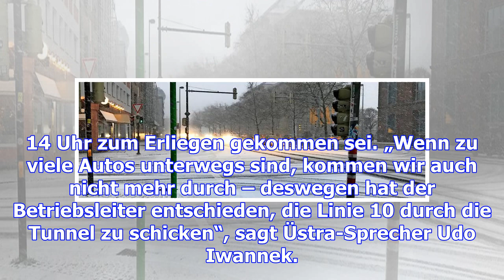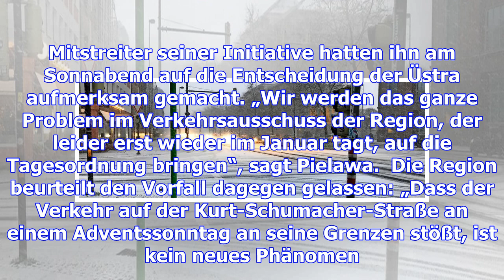Die diskussion um die streckenführung der d-linie ist neu entfacht – haz – hannoversche allgemeine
Hannover.  Die Diskussion um die Streckenführung der D-Linie ist am Wochenende neu entbrannt. Denn k...